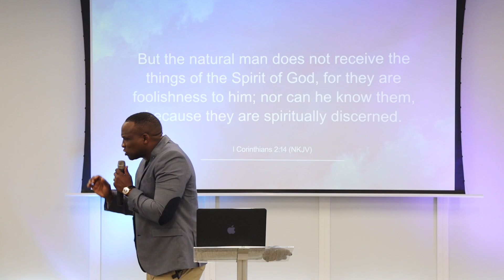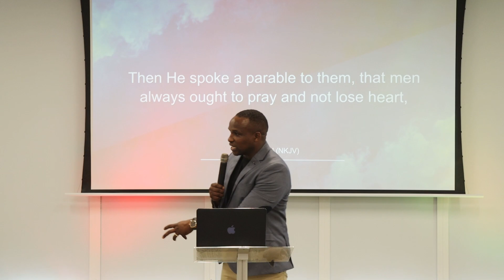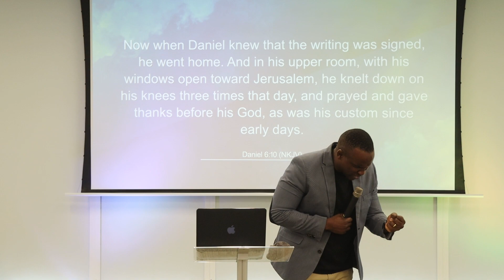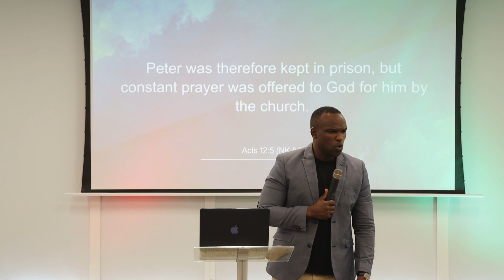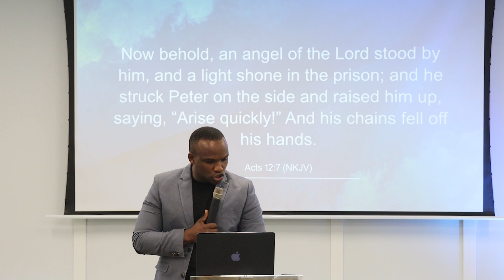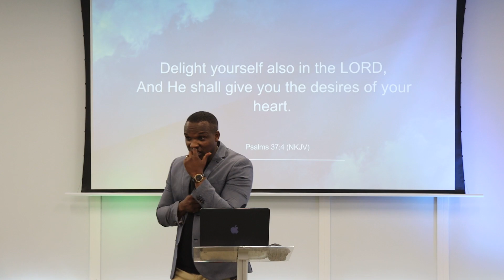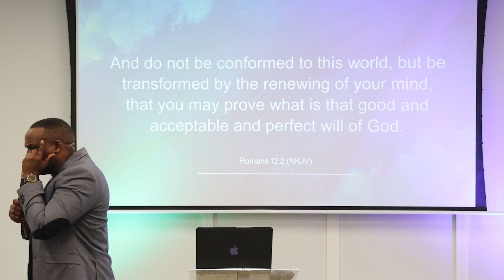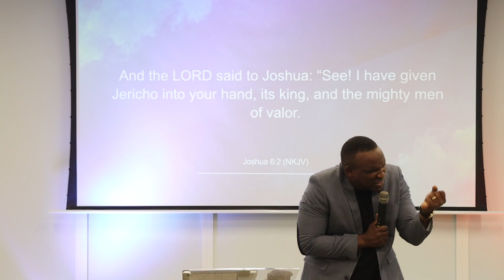Prayer Of Faith | Part 1 | Pastor John Wachira | JCC Notts | Sunday | 02.07.2023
To support the ministry of Jubilee Christian Church Nottingham UK and invest in the lives of others through giving,

If you need prayer or want to share Praise report, click and scroll to the section (How Can We Help)